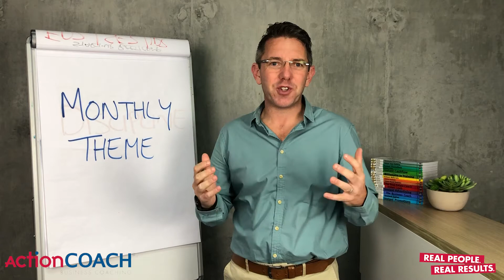What is the desire you are chasing in life? | ActionCOACH SA Monthly Theme Video 7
In this video Harry Welby-Cooke, ActionCOACH Southern Africa Country Partner and Executive Business Coach, discusses the seventh monthly theme : Desire.
What is the desire or dream you are chasing? Are you going after what you want or are you just going with the flow? Watch this video for more advice on how to take stock of your desire this month.

We all have a lot of things going on in our lives and it can become a little bit overwhelming. That is why ActionCOACH Southern Africa has created these Monthly Theme videos to help you focus and deal monthly with a specific area you need to improve on in your life. Take it one month at a time.

Looking for an experienced Business Coach? Our Business Coaches are spread across Southern Africa.